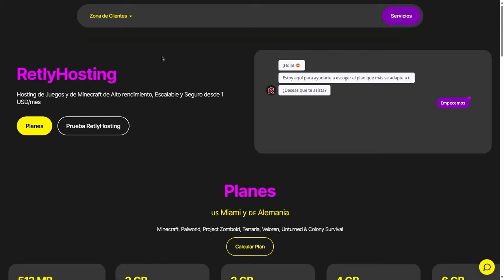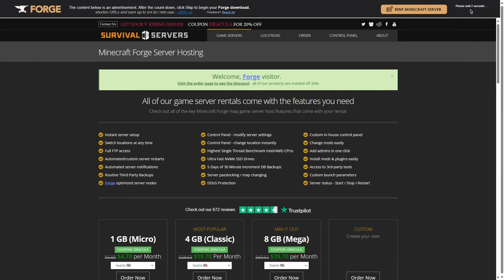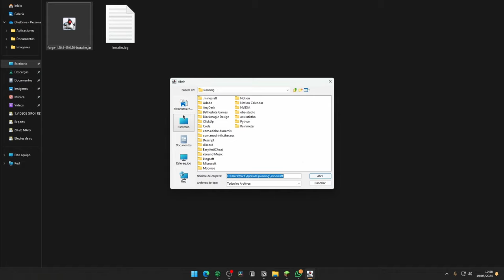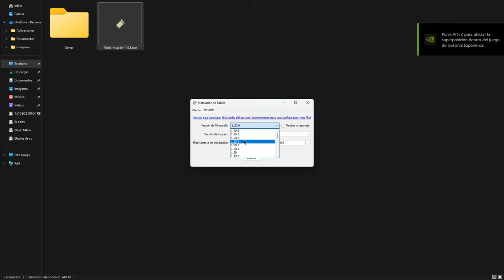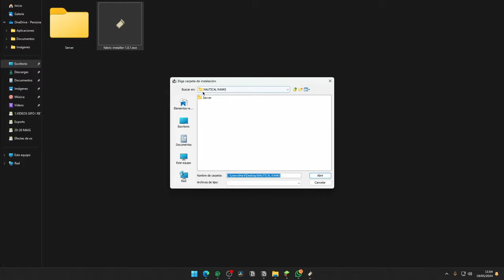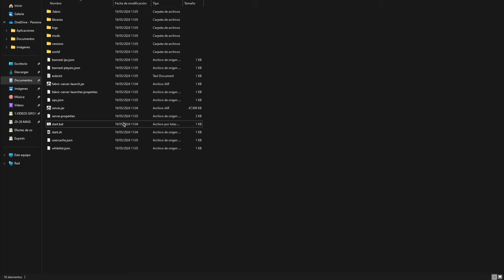👉Cómo CREAR un SERVIDOR con MODS en 2024: Guía Paso a Paso (1.20.x)